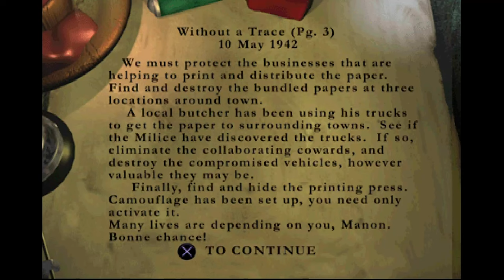Medal of Honor Underground - Occupied! | Without A Trace [PS1]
Mission 1: Occupied! 🇫🇷 Level 3: Without A Trace

0:00 Mission Briefing
0:49 Mission Start

Objectives
- Destroy Distribution Evidence
- Check Distribution Trucks
- Hide Printing Press
- Find Hidden Machine Guns
- Destroy Distribution Trucks

Gotta love the sound of that Hotchkiss M1914 Machine Gun. A fun level with memorable ambience / soundtrack.